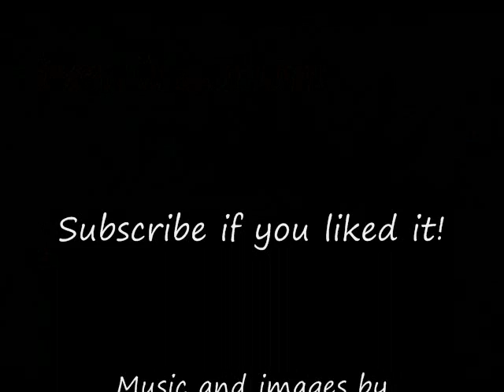Realization - Full Orchestral Music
It has been a long while since i composed using a large group. So I decided to do it! Everything is computer generated. It is called realization because I'm coming to the realization that i will need to write for groups of this size soon.